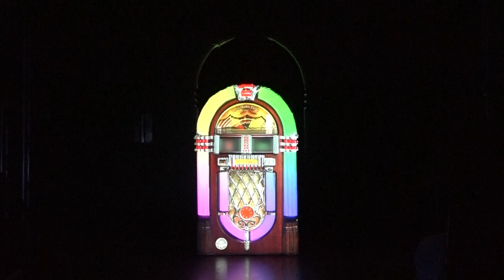The Jukebox - Dissertation Project 2023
Theatre, Festival and Event Production final year dissertation project.
Collaboration between Ana Snook and Charlie Quinn.

Projection Mapping - Ana Snook @anasnookproduction
Music and Sound - Charlie Quinn @charrdproduction